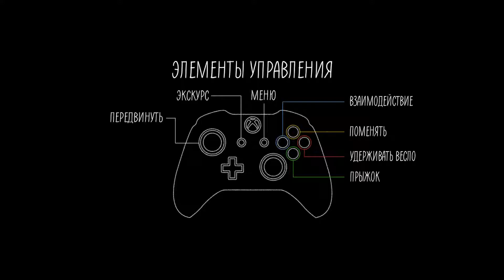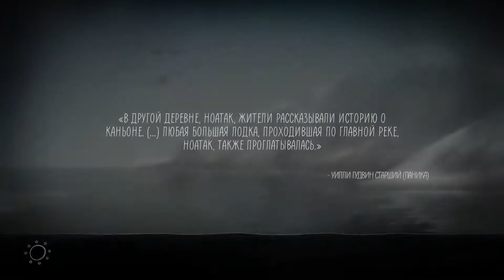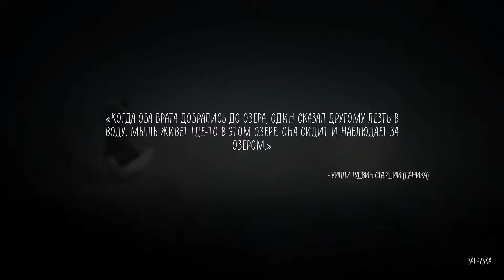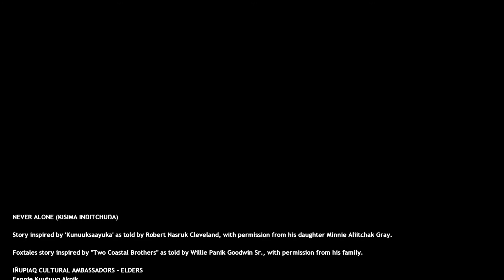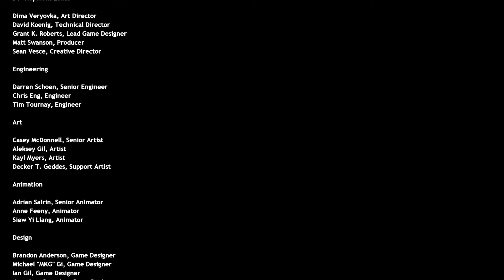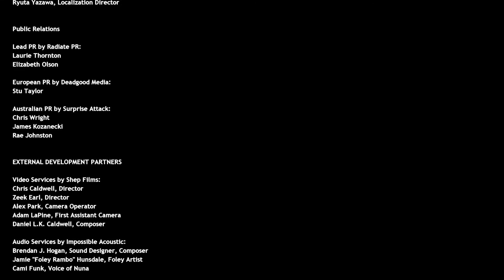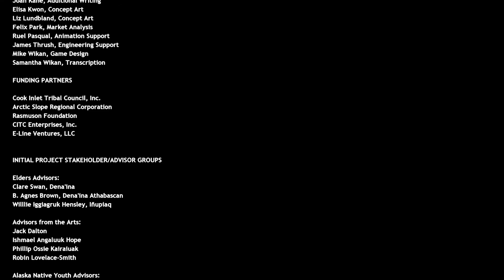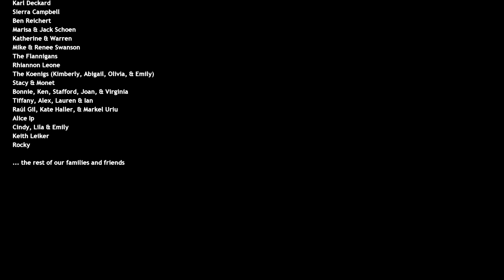DLS Foxtales БОЛЬШУЩИЙ КРЫС Never Alone БЕЗ КОММЕНТАРИЕВ#5